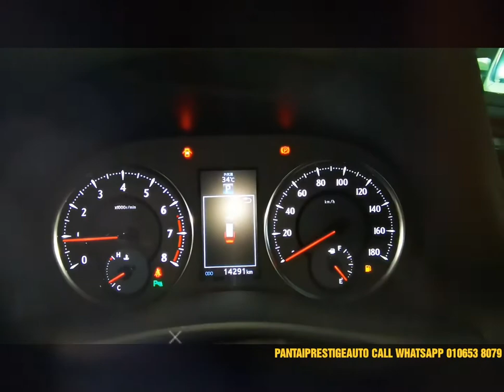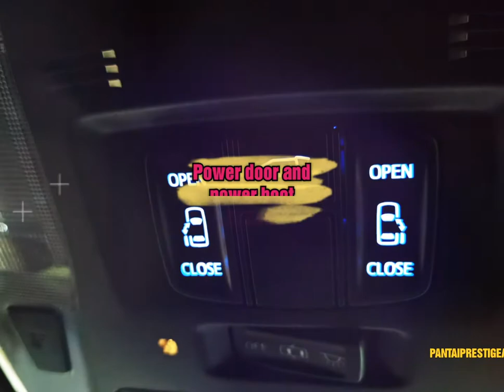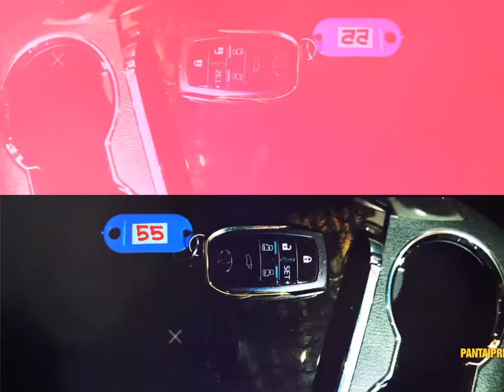Toyota Vellfire 2.5 ZA Golden Eye (Video) Preview